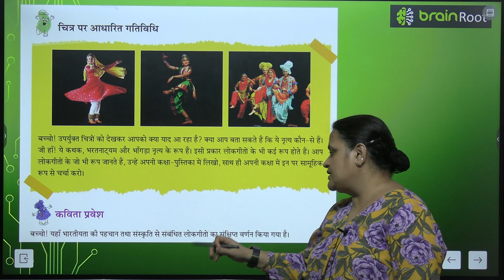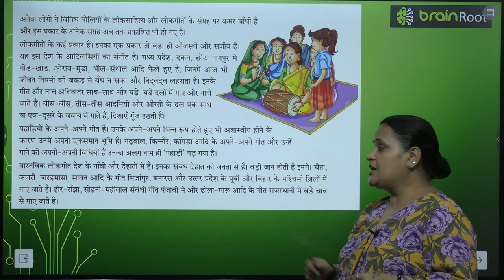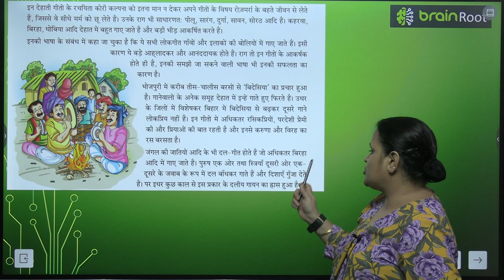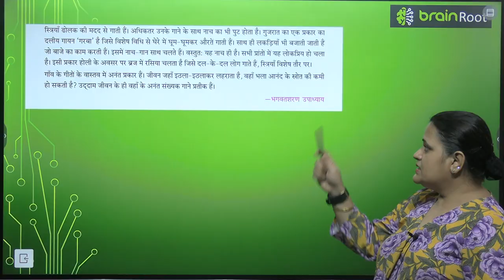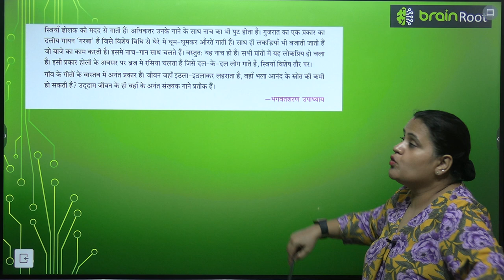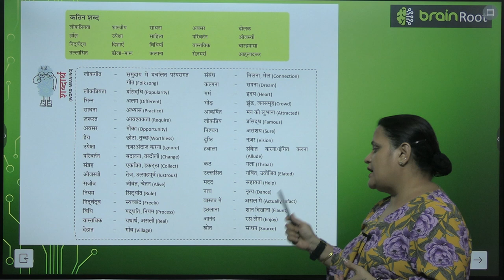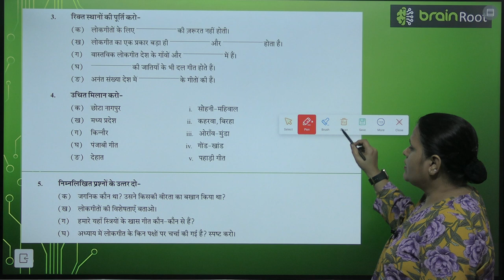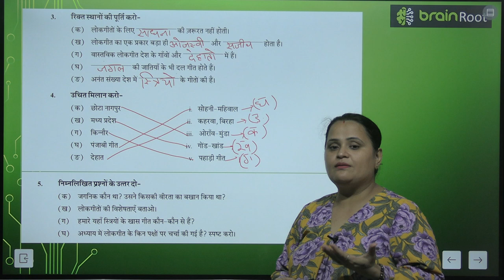BRAIN ROOT TARANG CLASS 6 CHAPTER 7 LOKGEET